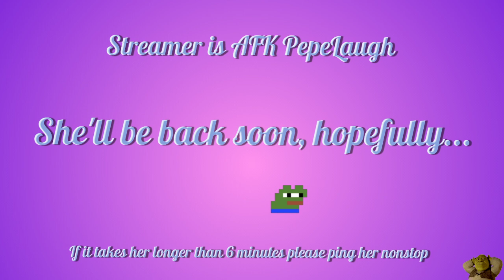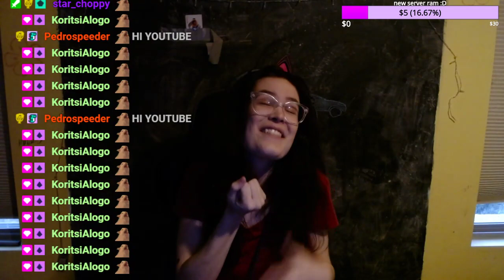call me a movie theater [479/731]